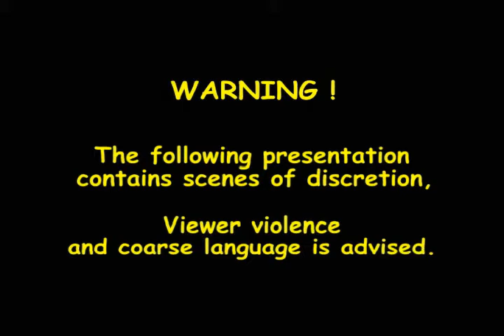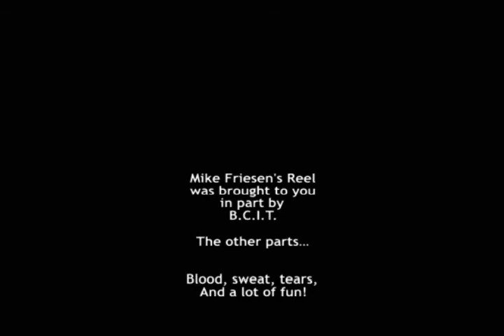When pigs fly.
Without the commentary...

A movie about selling an idea for a movie! (short film)    This is a college computer animation project, created by Mike Friesen. Coming soon, specila features and Audio commentary... You can listen to Mike babble on adn on when you wish he'd just shut up. And coming just as soon Art Work, see some of the scribbles and dribbles made during the making of this short film.